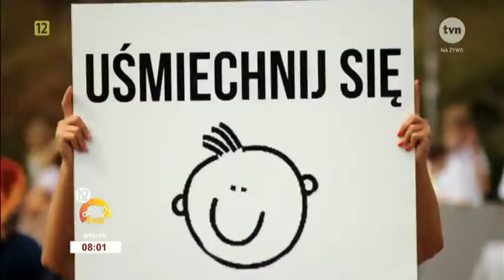Natalia Szroeder - "Samosiejka" [Dzień Dobry TVN]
Z okazji jubileuszu Dzień Dobry TVN przygotowaliśmy dla Was piosenkę. "Samosiejkę" zaśpiewała piękna Natalia Szroeder. Zobaczcie nasz teledysk do melodyjnego i wpadającego w ucho kawałka. Jak wam się podoba? :)